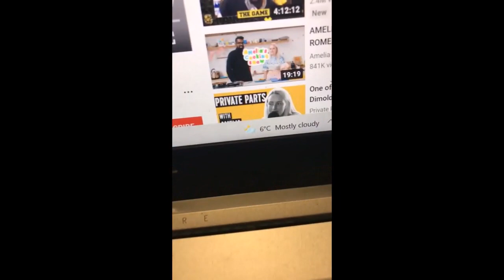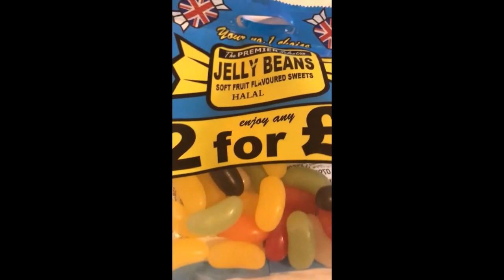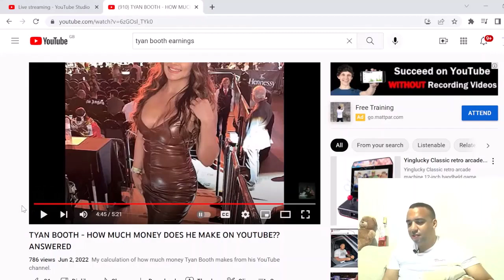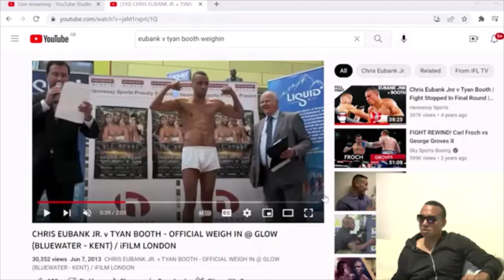Tyan Booth funny moments part 3 (TYFL TV)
Tyan Booth from TyFL TV's funniest moments.. this might be the final part

be safe.